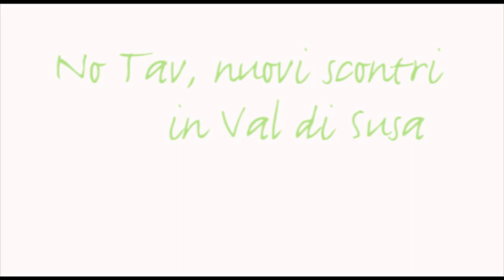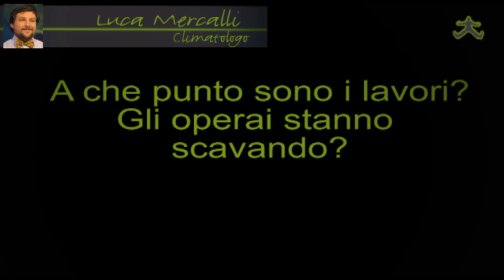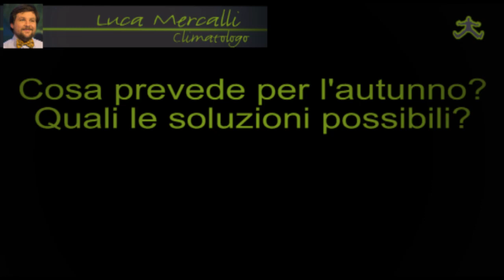Val di Susa: il cantiere fantasma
Proseguono gli scontri tra manifestanti e forze dell'ordine. Le Istituzioni continuano a ignorare il problema di base: l'opera serve o non serve? I lavori sono solo propaganda, non esiste alcuno scavo e lo "pseudo cantiere" è solo un'area recintata tra i boschi.